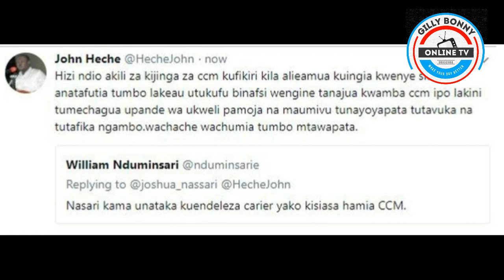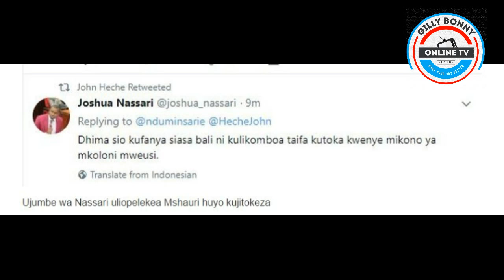Mbunge CHADEMA John Heche awa Mbogo baada ya mdau kumshauri Joshua Nassari ahamie CCM